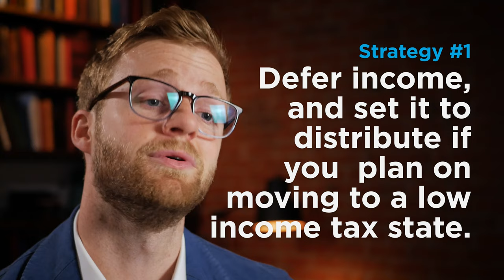Deferred Compensation: How They Work, Benefits, Risks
The definition of deferred compensation is exactly how it sounds: As an employee, you choose to defer compensation until a later date. This could lead to tax savings, but there are some substantial risks worth talking about.

When people mention “deferred comp,” they are typically referring to non-qualified deferred compensation plans, not qualified plans, such as 401(k)s, or 403(b)s. First, we will discuss how they work, then we will dive into the benefits, risks and considerations.

With a non-qualified deferred comp plan, you’re given an opportunity once a year to opt into the deferred comp plan and elect how much money you would like to receive at a specified future date or over several specified future dates. Depending on your plan these future dates may be required to pay when you retire or when you leave the company. Often, the employee gets to choose a “distribution date” each year and select the amount of monies they intend to defer, and when they would like to receive those monies.

It’s important to note that there are some obvious benefits to deferred comp:
- Tax deferral
- Matching opportunities (some companies provide this)

However, as mentioned, it’s important to cover the risks of deferred comp:
- Investment performance is not guaranteed, for any investment
- Lump Sum of Comp = Lump Sum of Taxes
- The plan is not guaranteed, so if the company can’t make the payment, you don’t have the same protection as qualified accounts